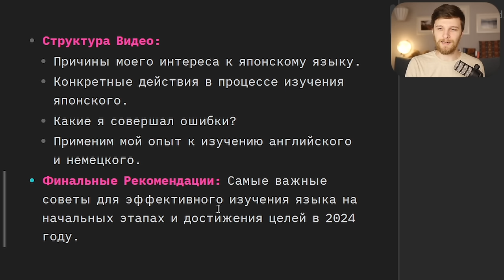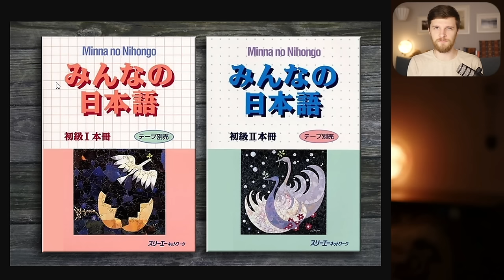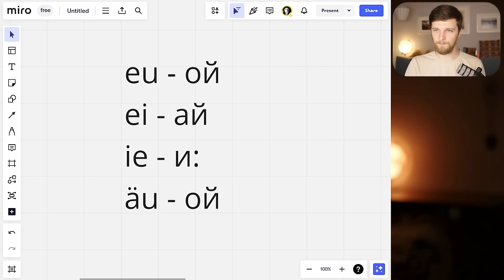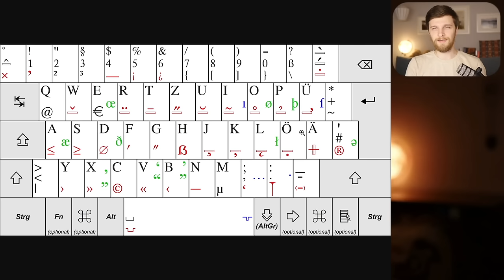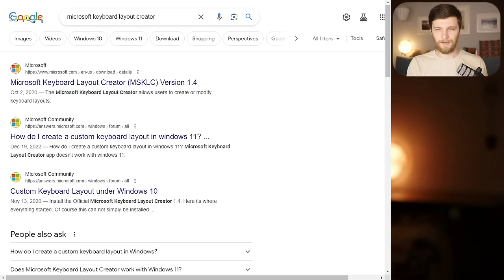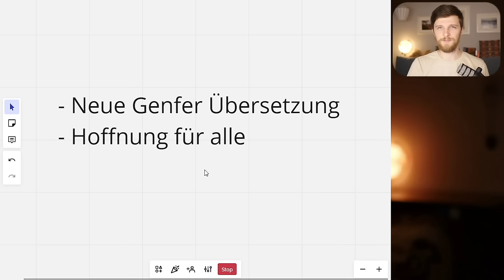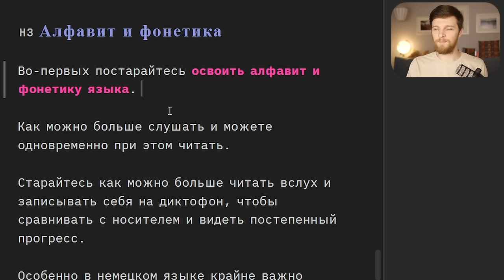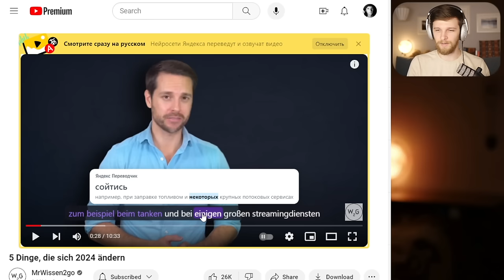Как учить язык С НУЛЯ в 2024 году? Мой опыт!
Содержание видео:
00:00 Вступление
00:51 Содержание видео
01:34 Почему я начал вообще учить японский?
02:55 Просмотр фильмов и сериалов с русскими субтитрами при изучении языка
03:59 Начало изучения японского: карточки Anki и учебник Minna no Nihongo
04:58 Изучение японской системы письма - хирагана, катакана и иероглифы
05:14 Как изучать письменную систему языка на начальном этапе - советы
05:41 Учите немецкий алфавит и эти сочетания!
07:45 Нужно ли учиться писать от руки на иностранном языке?
08:15 Как печатать на НЕМЕЦКОМ языке. Супер важная информация!
09:06 ввод умляутов на макбуке
09:26 Как правильно вводить умляуты на Windows?
10:34 Изучение иностранного языка через библию - не делайте этой ошибки!
12:35 Просмотр сериалов и фильмов на НАЧАЛЬНОМ этапе изучения
15:11 Как долго я учил японский? Какие были успехи?
17:22 Важные советы, чтобы успешно выучить иностранный язык в 2024 году
18:29 Не залипайтесь на изучении большого количества слов!
18:59 Это - КЛЮЧ к успеху! Делайте это как можно больше!
21:49 Изучение иностранного языка в 2024 году! Главное отличие от прошлого

Откройте секрет успешного изучения иностранных языков в 2024! 🌟

В этом видео я делюсь своим опытом самостоятельного изучения японского языка и раскрываю ключевые моменты, которые помогут вам избежать типичных ошибок на начальных этапах обучения.

Расскажу о том, какие ресурсы и методы использовал, обсудим важность правильного подхода к изучению письменной системы языка и как правильно использовать аниме и сериалы, как учить иностранный язык с помощью Библии.

Также затронем вопросы использования современных технологий, таких как Яндекс.браузер и ChatGPT, в изучении языков в 2024 году и их влияние на процесс обучения.

Это видео будет особенно полезно для тех, кто изучает иностранный язык самостоятельно!

Желаю всем в 2024 году успехов! 🎉